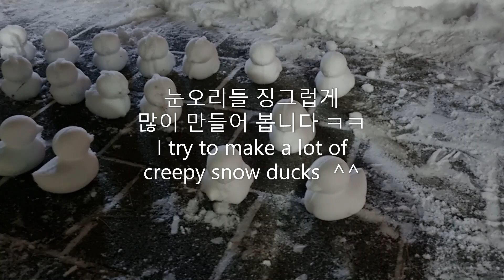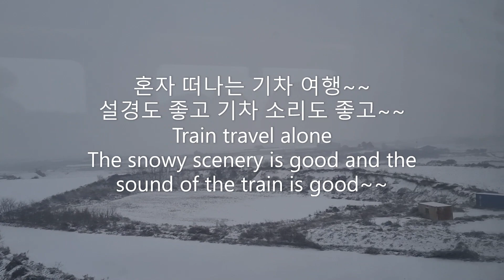눈오리 징그럽게 ㅎㅎ 많이 만들기_귀엽긴 하네요 | 눈오리(Snow Ducks) | 설경배경 혼자 기차 여행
겨울이면 눈오리 ㅎㅎ
징그럽게 많이 만들어 봅니다.
귀엽기는 하네요 ^^

두번째 영상은 혼자 설경배경 기차 여행~
설경도 좋고... 기차소리도 좋네요 (ASMR) ^^